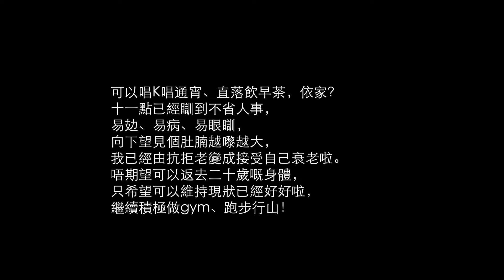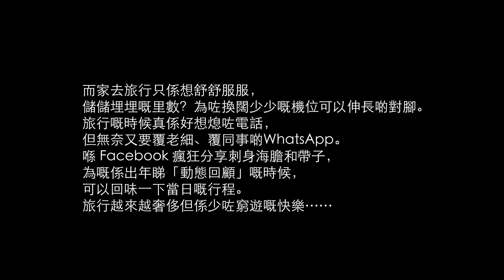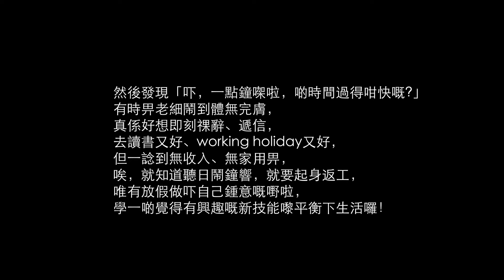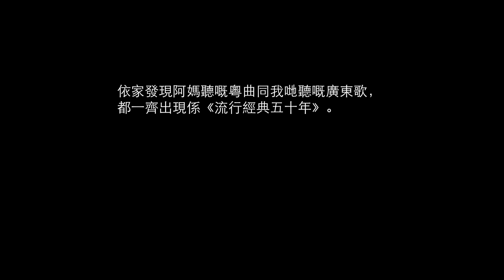「存為愛」生命探索之旅——舊日的我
「終結前的人生叮嚀」聲帶故事啟發自東華三院「圓滿人生服務」及其「人生回顧」計劃社工的真實個案經加以創作，並於「存為愛」生命探索之旅主題展（2022年7月7至10日）展出。

線上參觀「存為愛」生命探索之旅主題展360虛擬導覽 -

聲帶故事義務協作團圓：
總監製：
胡偉亭先生@iN WAVES Studio

配音指導：
孫晞女士

聲音演出：
陳志城先生、何炳光先生、李美霞女士、黃慧玲女士、易代恩女士、潘慧敏女士